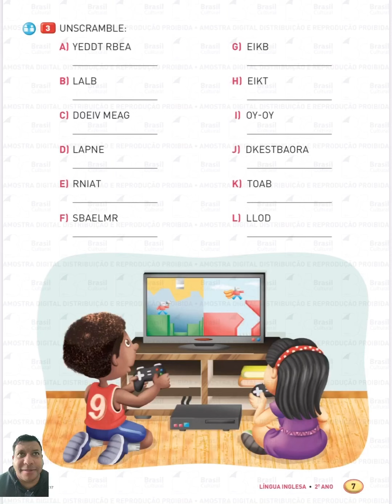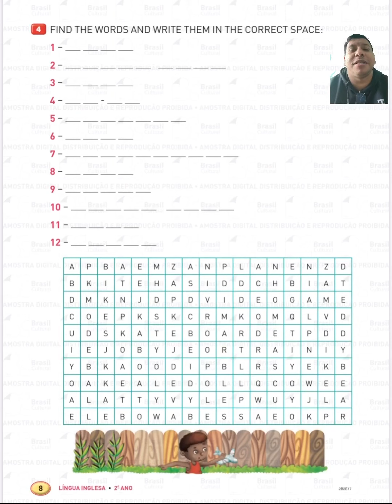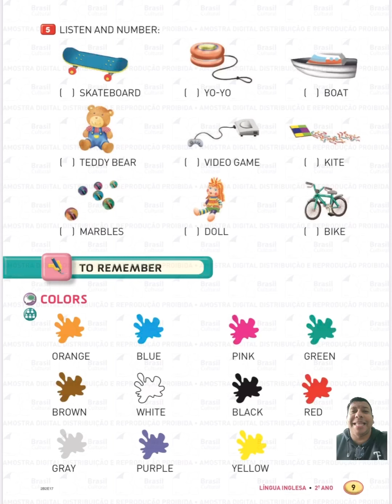2 ano livro 2